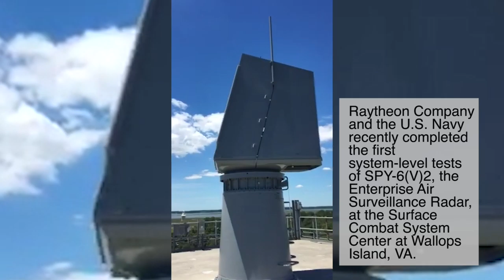Enterprise Air Surveillance Radar successfully tracks first targets at Wallops Island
Raytheon Company and the U.S. Navy recently completed the first system-level tests of SPY-6(V)2, the Enterprise Air Surveillance Radar, at the Surface Combat System Center at Wallops Island, VA.